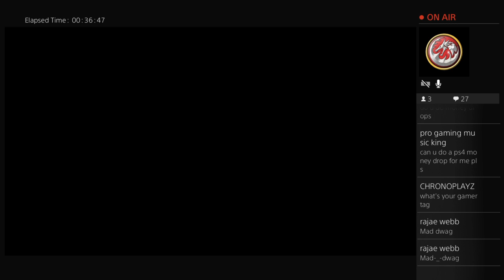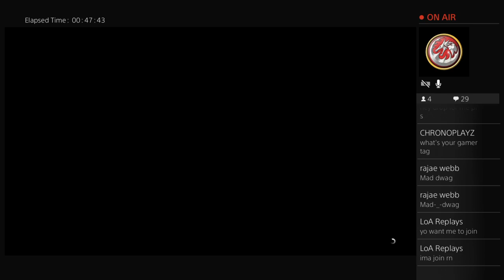Live PS4 Broadcast GTA 5!!!!!!!!!!!!!!!! MAD-_-DWAG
GAMING...  PLAYSTATION 3 AND PLAYSTATION 4
SUBSCRIBERS ON PLAYSTATION 3 MONEY DROP AND MODDED LOBBY'S GTA 5
GRAND THEFT AUTO, THE DIVISION, NEED FOR SPEED, NBA 2K16-17, FIFA 16-17, BLACK OPS AND MORE...
LIVE GAME PLAY